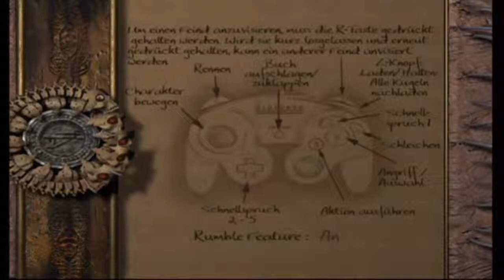Let's Play Eternal Darkness - [Blind] Part 02 - Schlechter Entscheid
Pius nimmt ein Artefakt an sich und... seht selbst